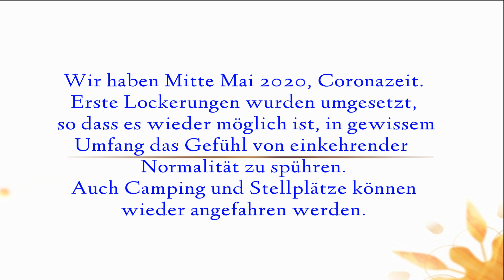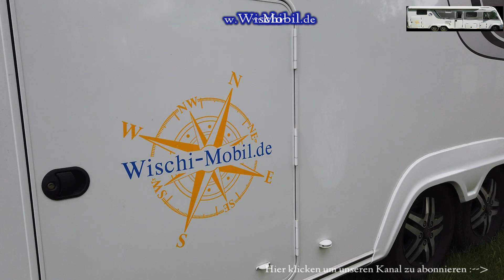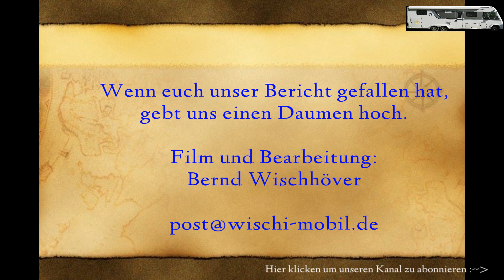Mit Fahrrad am Steinhuder Meer zur Zeit harter Corona-Auflagen 2020, Silvia + Bernd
Wir haben einen kurzen Bericht zur Situation am Steinhuder Meer  während der strengen Corona-Auflagen gefertigt und zeigen den Wohnmobilstellplatz nach der ersten Lockerung der strengen Maßnahmen. Der Wohnmobilstellplatz war gleich in zulässiger Zahl von Wohnmobilen eingenommen worden.